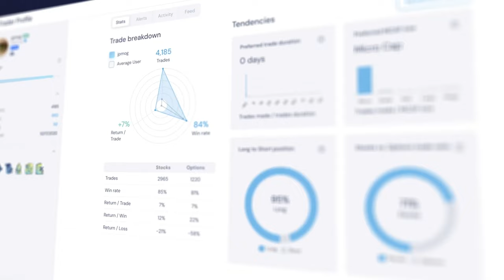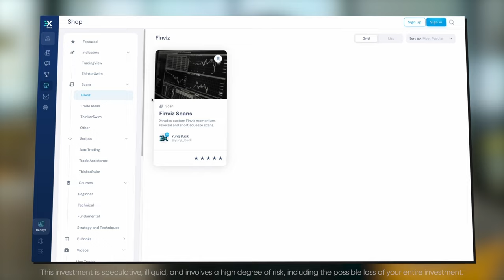Xtrades x StartEngine: Investment Opportunity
For the first time since inception, Xtrades is opening its doors to the public for a Reg CF crowdfunding event.  We are opening our doors up to our valued community members, allowing them to get action on the future of trader collaboration online.

From March 24th to April 14th, we will have a private reservations page where users can waitlist to be apart of our crowdfunding event

RESERVE BEFORE LAUNCH to receive a 25% Reservation Bonus

This raise will provide bonus shares to Founding Members, Form Applicants, and Individuals that are granted access to our private reservations page.

All claims in the video have been verified by StartEngine's compliance team.  Once our launch page goes live (post reservations page) all financials, form c, and bookkeeping will be presented to our potential investors.

All use of proceeds will be disclosed in the Offering Memorandum at the time of our launch. The Company will not incur any irregular use of proceeds.